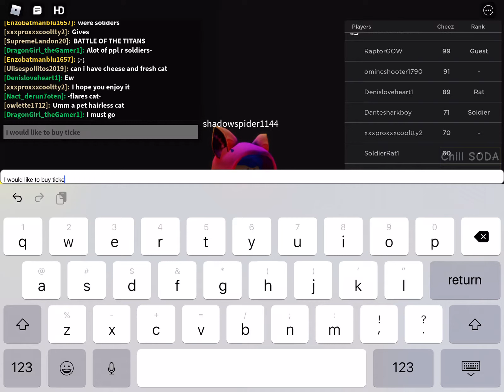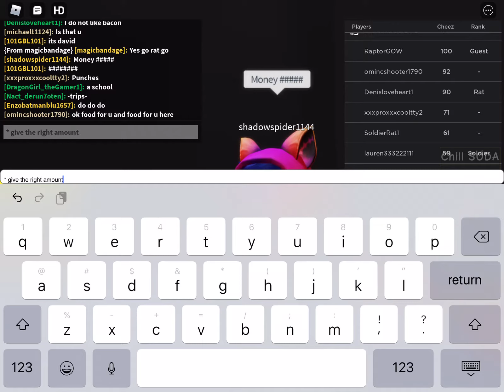SLENDER VS T REX!!!! RATS!!!!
When you just go over the limit...